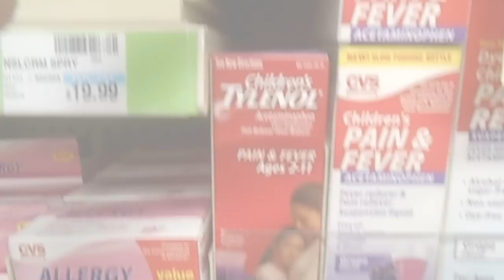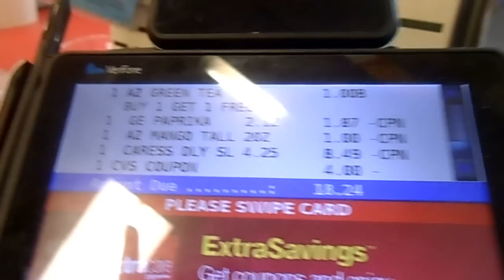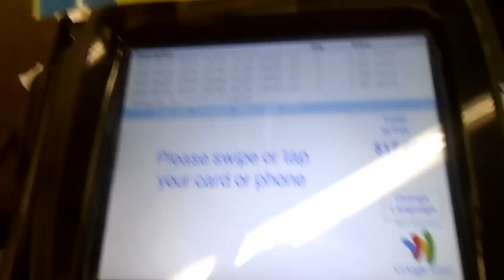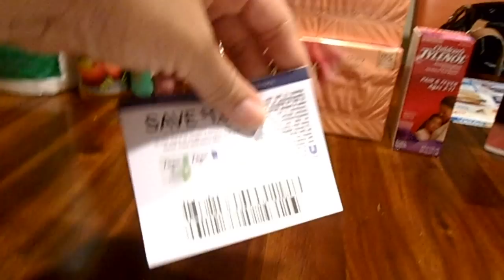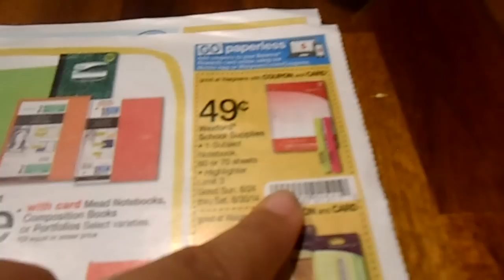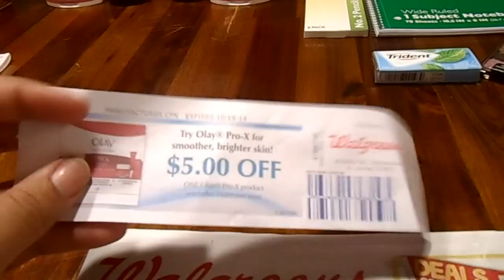Cuponeando en CVS y Walgreens 8/24/14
En este video les comparto la compra que fui hacer en CVS y Walgreens todos los articulos que ven en pantalla los compre con mi dinero, ninguna compania me esta pagando para promocionar estos articulos.

Desean ver mas video como este ? solo Dale al DEDITO ARRIBA LIKE